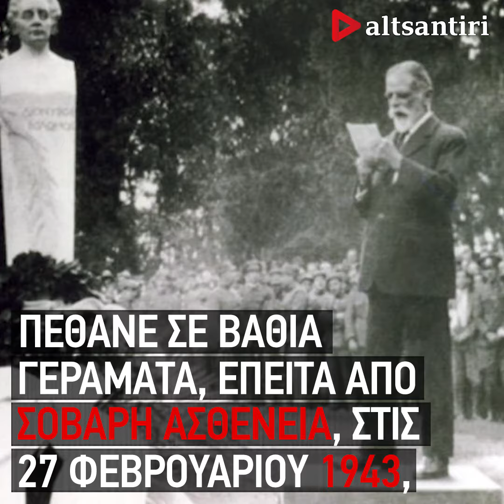e-stories: Δείτε την ιστορία του Κωστή Παλαμά